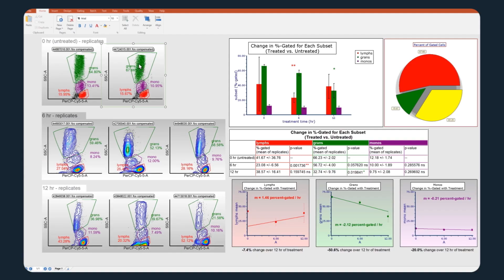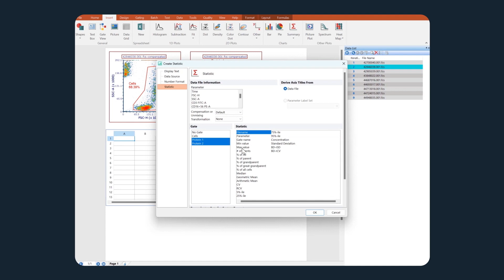Introducing FCS Express 7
FCS Express is a Flow and Image Cytometry analysis software that combines advanced statistics, graphing, reporting and transformation tools in a single program. See how your entire analysis can update automatically in real time and how you can get your final result from FCS Express. FCS Express can provide tools for meeting 21 CFR Part 11 and GxP compliance.